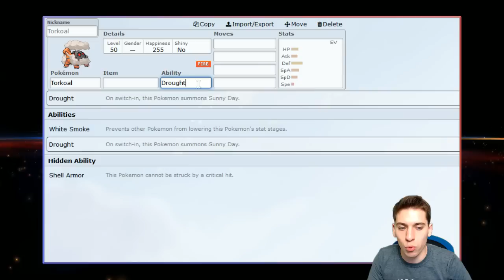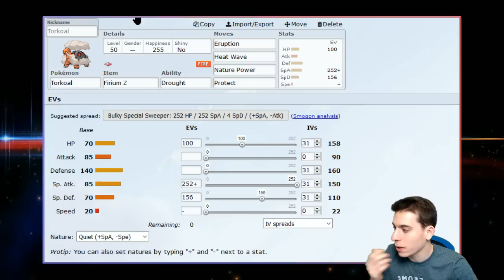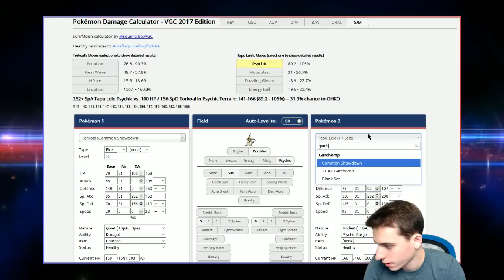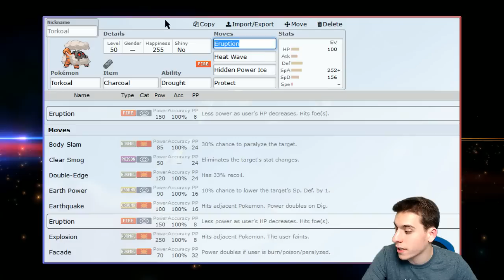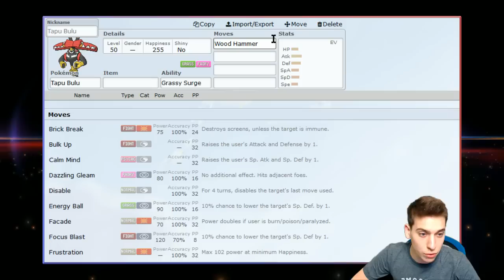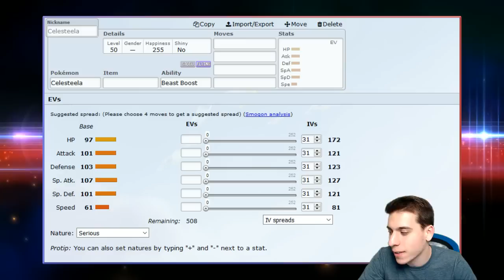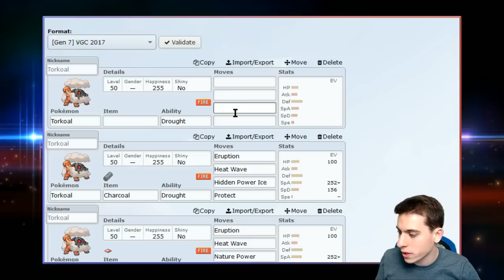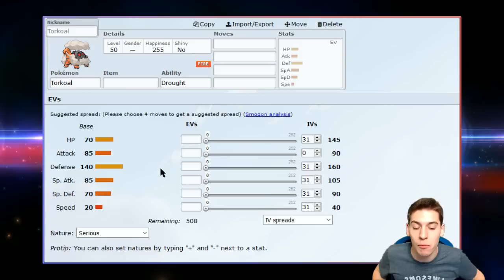COMMENT JOUER CHARTOR EN VGC 2017 ? - GUIDE POKÉMON SOLEIL LUNE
Dans cette vidéo je vous explique comment jouer Chartor en VGC 2017.

- Mon Snapchat: thomas-grv